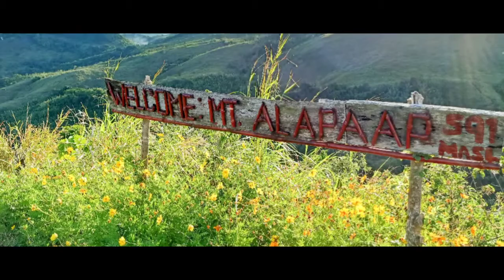Byahe ni Jona sa Mt. Alapaap 🌄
Sharing a slideshow of my solo hike experience - Mt. Alapaap Tanay, Rizal 🌄😍